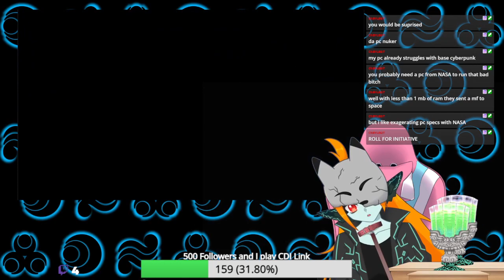Persona 3 Reload - Crits are fair and balanced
Streamed 04/03/2024